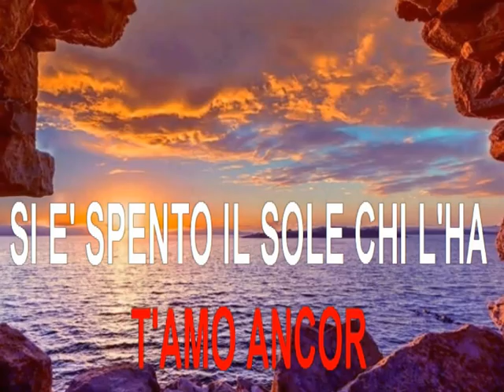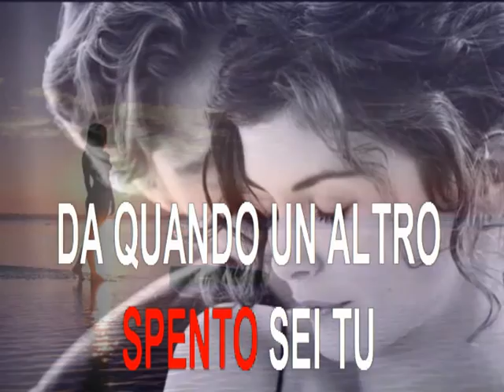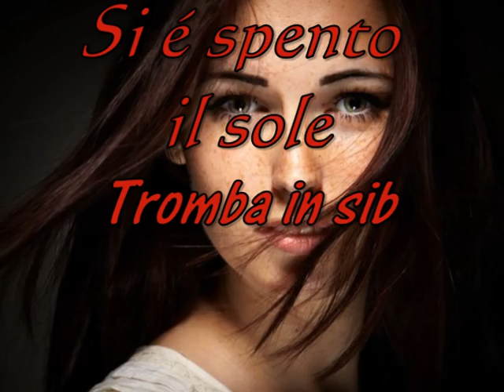Si è spento il sole Adriano Celentano Karaoke Tromba in sib Giuseppe Magliano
Si e' spento il sole Adriano Celentano Karaoke Tromba in sib Giuseppe Magliano
Si è spento il sole (testo di Luciano Beretta e Miki Del Prete; musica di Ezio Leoni e Adriano Celentano)
Celentano firma la canzone usando lo pseudonimo Adricel.

La canzone è stata inserita l'anno successivo nell'album A New Orleans, e sempre nel 1963 fu reinterpretata da Torquato e i Quattro, mentre il gruppo musicale spagnolo Los Catinos ne ha realizzato una cover intitolata Se oculta el sol.
Vinicio Capossela nel 2003 la inciderà per l'album raccolta L'indispensabile.

Testo

Si è spento il sole
Si é spento il sole, nel mio cuore, per te,
non ci sarà più un'altra estate d'amor,
i giorni sono fredde notti per me,
senza più luce né calor!

Sul caldo mare che ci ha fatto incontrar,
un vento gelido mi porta il dolor,
la bianca luna che ci ha fatto sognar
si é spenta come il sole d'or.

Muore, nell'ombra la vita
nel silenzio di tanti ricordi,
pur se l'estate é finita
l'amo ancor...

l'amo ancor...

Si é spento il sole chi l'ha spento sei tu
da quando un altro dal mio cuor ti rubò.
Innamorare non mi voglio mai più
e nessun'altra cercherò
io cercherò...